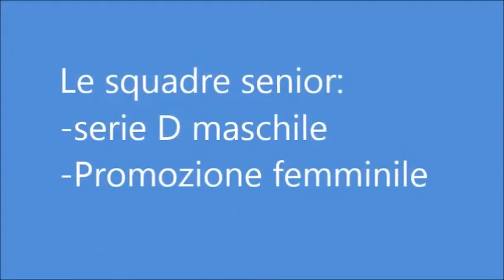Intervista a Roberto Moronetti, responsabile SG Sport Arese settore Basket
D Lombardia Girone D